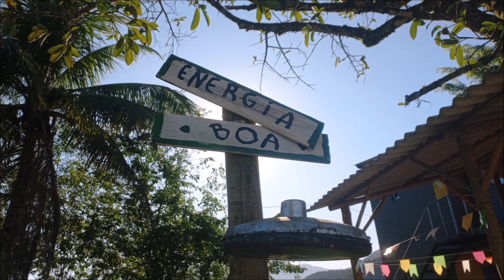Restaurante Armazém 8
Conhecemos o restaurante e pousada Armazém 8 em Guapimirim no Rio de Janeiro. Conhecemos os donos Xande e Diane que são pessoas atenciosas e super agradáveis. O ambiente é top e muito tranquilo e a comida fantástica. Quando forem a Guapimirim não deixem de visitar o Armazém 8.